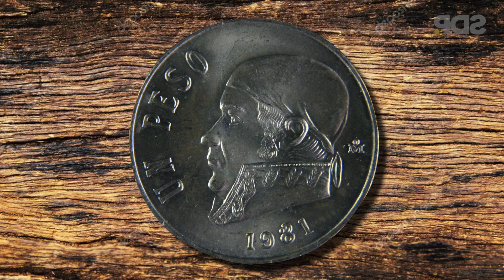Entrevista al peso fortachón